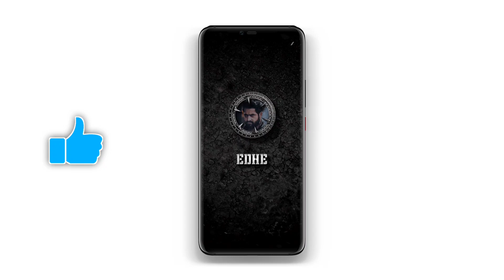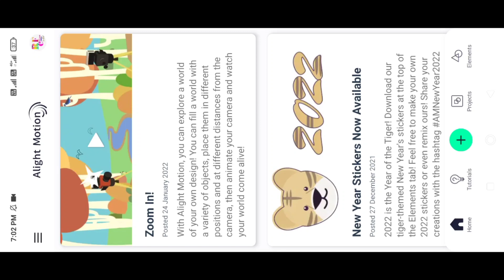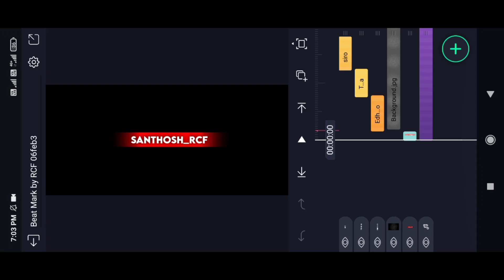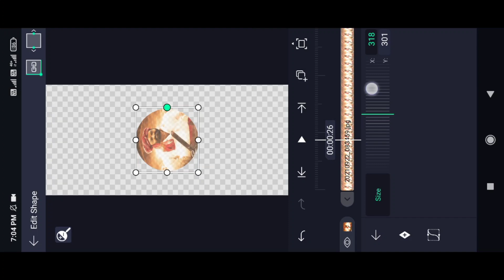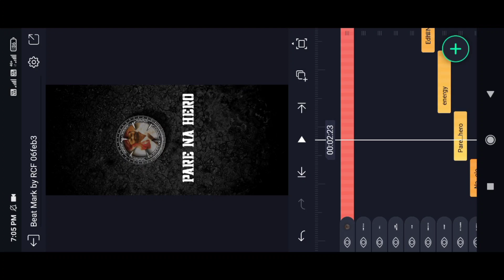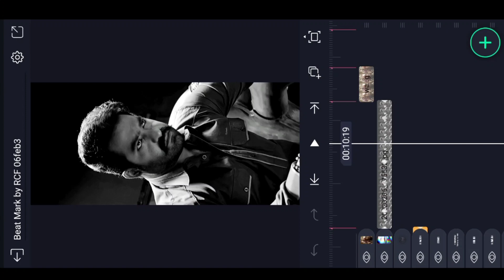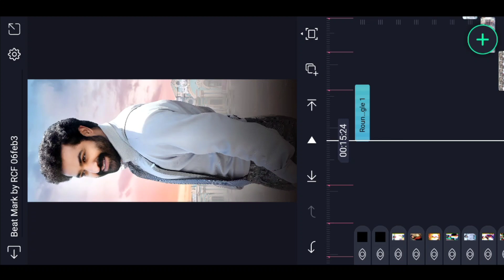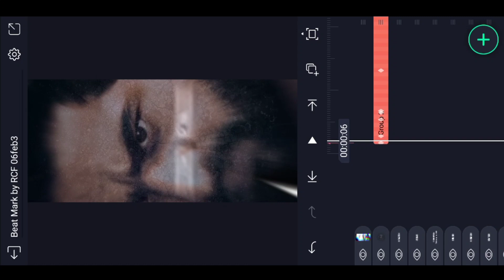🔥New Trending Brand stamp Video Editing in Alight motion Pushpa Bgm Boys Attitude status editing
trending Lyrical video editing in alight motion
 alight motion trending video editing in telugu photo glow effect video editing in Anupama status editing lyrical video editing

Please contact.